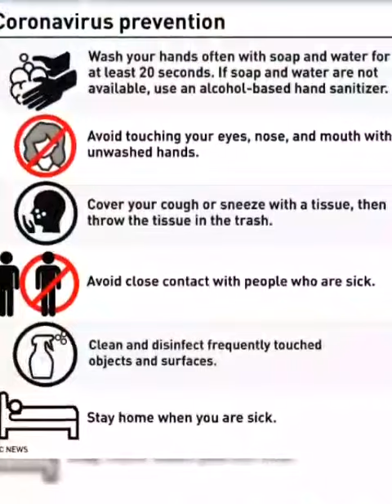2020 YESS Girls in Rwanda in the campaign: Yes! Girls can stay safe from COVID-19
Meausure you can take to prevent yourself from Corona Virus by practicing precautions!